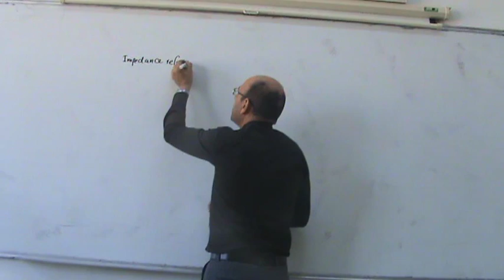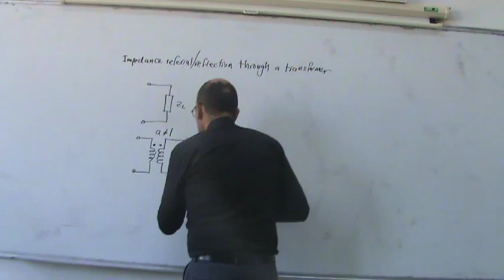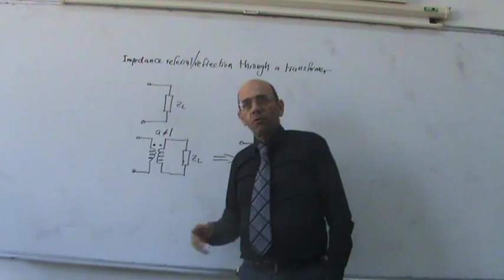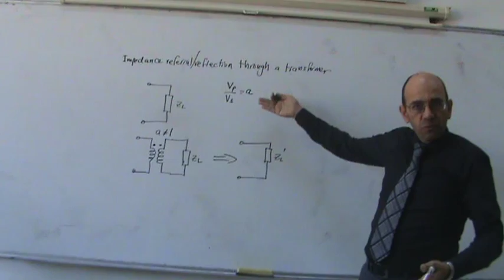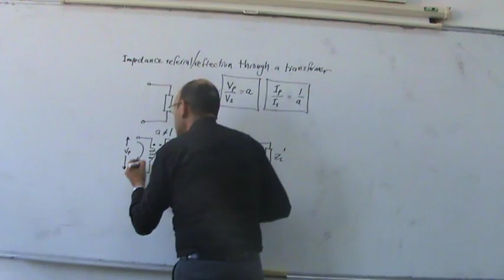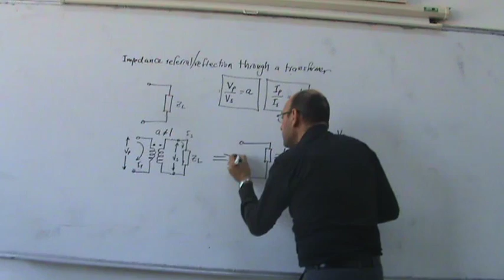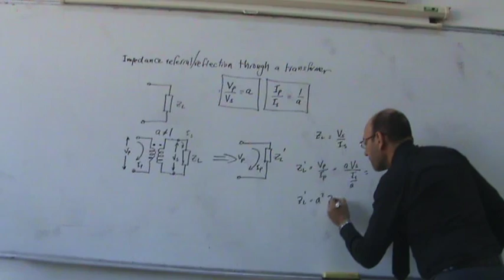Transformers, Part V: Referral/reflection of an Impedance through a Transformer, 10/11/2013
This series of videos is part of an electrical machines course given by Dr. Lutfi Al-Sharif at the Mechatronics engineering Department at Philadelphia University, Amman, Jordan in the academic year 2013/2014 first semester.  This set of videos discusses transformers.  This part (Part V) shows how an impedance appears through a transformer as a function of the step down ratio of the transformer.